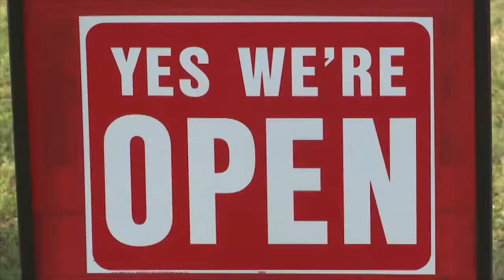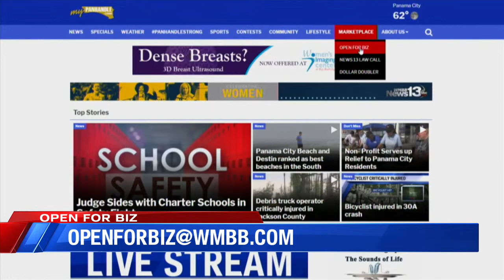Tonie's Dance Workshop, Alford Tire Center and Kohls are Open For Biz